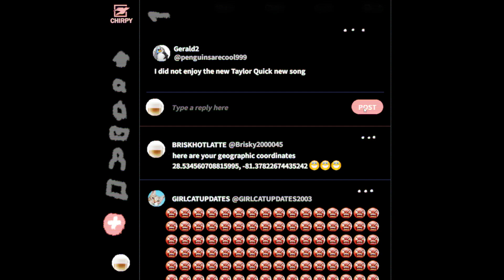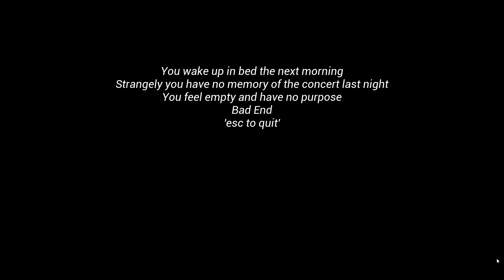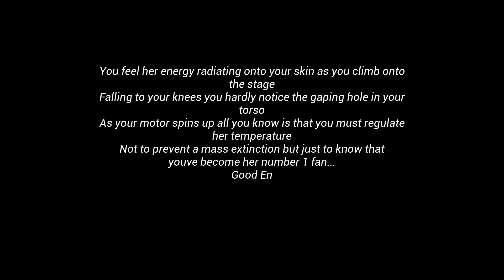I am the #1 fan | Superstar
Welcome to another really "scary" game from itch.io: Superstar.
In this game we play a huge fan of a totally fictional superstar and get the chance to go to a concert of said superstar. But strange things happen but if everything goes well we can truly become the #1 fan of this celebrity.